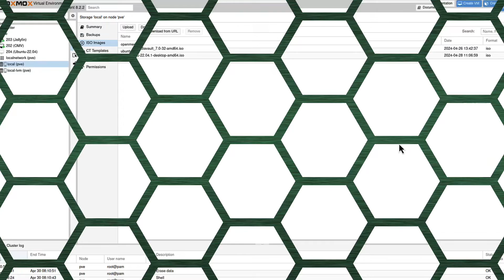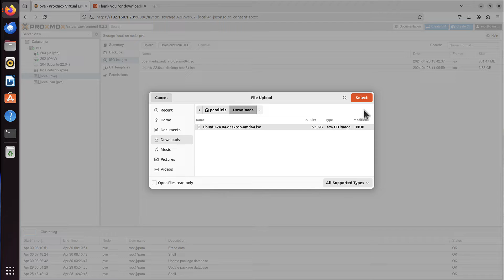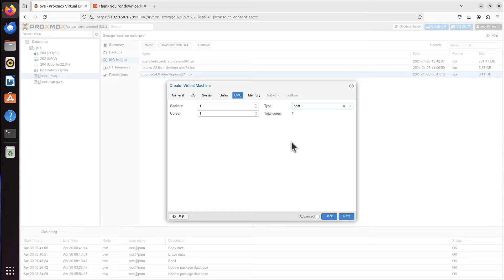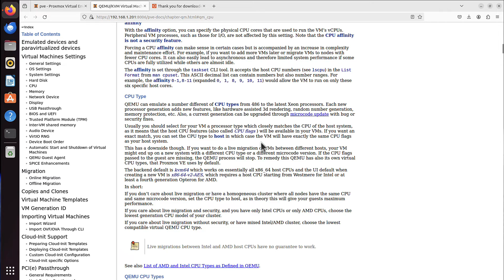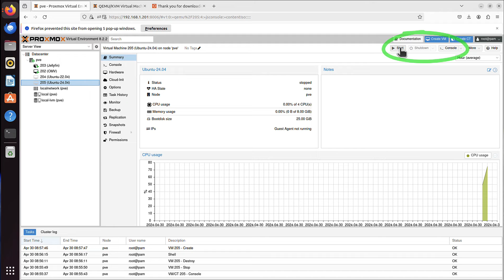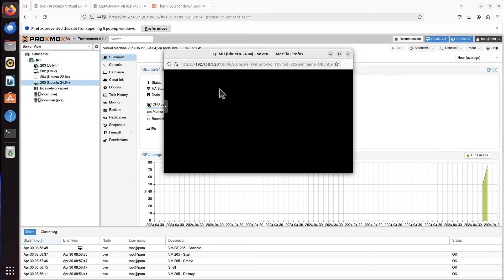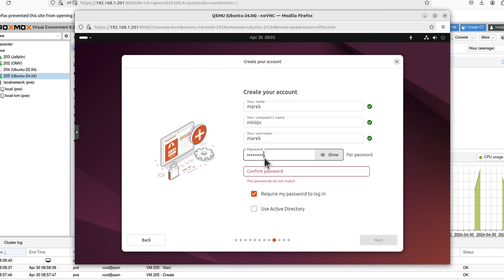Ubuntu 24.04 installation process on Proxmox 8.2.2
How to install newest Ubuntu 24.04 on Proxmox 8.2.2?

== TIMESTAMPS ==
0:00 Installing Ubuntu 24.04 on Proxmox 8.2.2
0:25 Downloading Ubuntu ISO
1:22 Creating VM in Proxmox
04:55 Ubuntu installation process
6:40 Logging to Ubuntu 24.04

== 17 ==